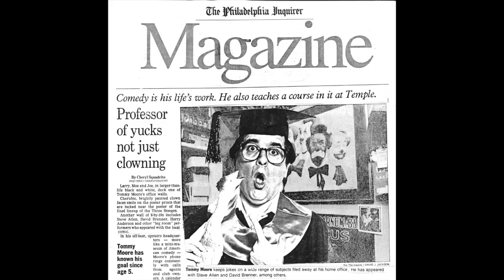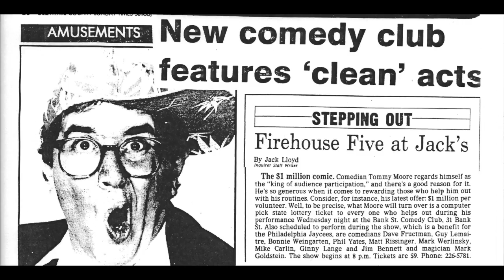Comedian Tommy Moore - The Ultimate Ethnic Joke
- Tommy Moore, who has been called, "The man who put the FUN back in FUNNY," has performed over 350 times at Caesars Resort Hotels and Casinos, plus hundreds of appearances at Bally's Grand, The Golden Nugget, Harrah's, Showboat, Sands, Trump, Tropicana, plus Comedy Clubs, Colleges, Cruise Ships, and Corporate Shows for AT&T, DuPont, General Electric, IBM,SONY, The SUN company, and many more. In over 350 live, TV, and Radio Appearances, he's performed with Bobby Rydell, Chubby Checker, Dionne Warwick, Robert Goulet, The Coasters, The Platters, Jay and the Americans, Jackie Vernon, Janie Frickie, Loretta Lynn, and Soupy Sales. His act is a fun and funny blend of clean comedy, jokes, observations, stories, props, hats, audience participation, improv, and magic tricks that sometimes don't work.